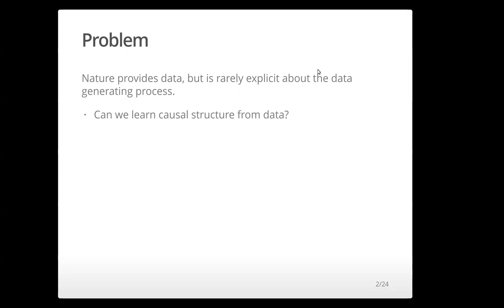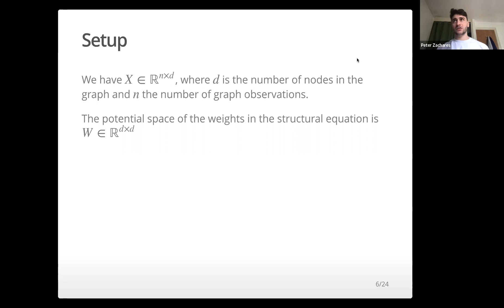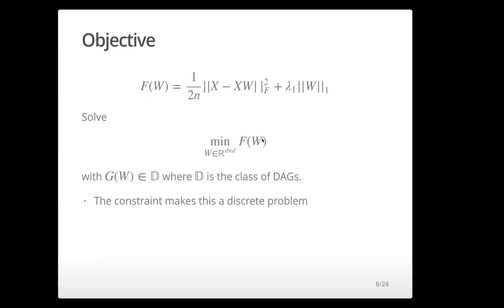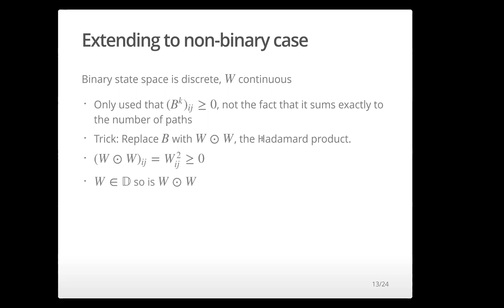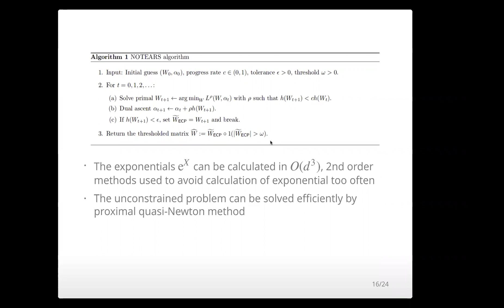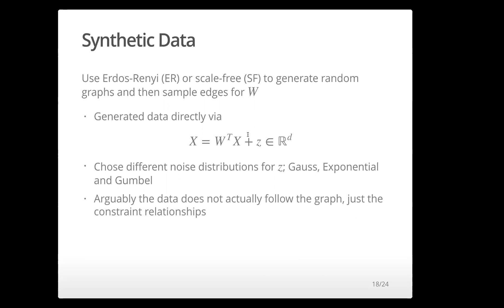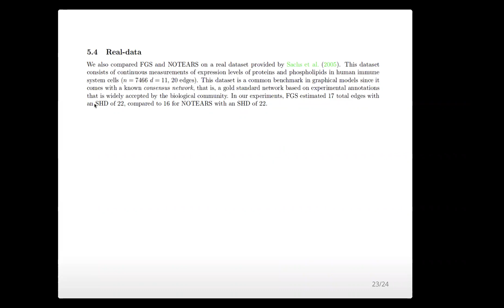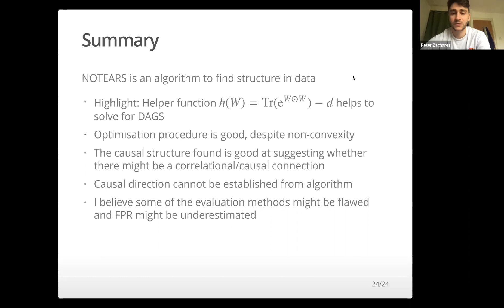Paper Club with Arvid - DAGs with NO TEARS: Continuous Optimization for Structure Learning